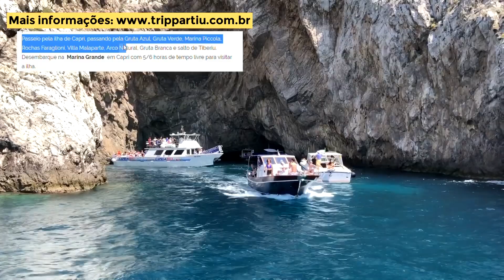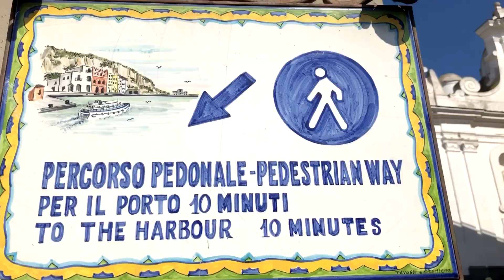CAPRI + ANACAPRI - É CARO, MAS VALE A PENA!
Na nossa Eurotrip de 2019, conhecemos Capri e Anacapri. Com certeza esses lugares entraram para nossa lista dos destinos turísticos mais lindos da Itália e da Europa. Vem ver nosso roteiro e dicas para curtir as praias.